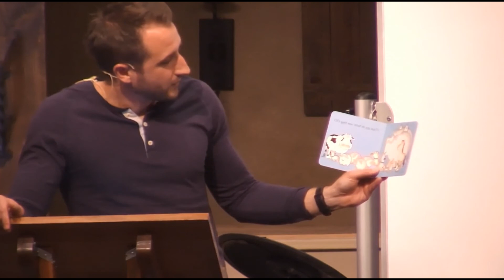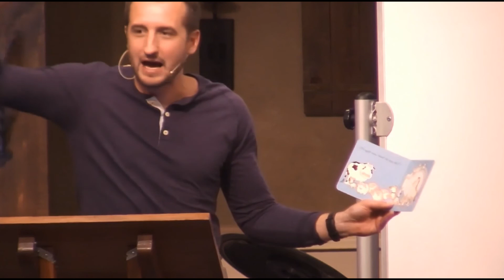Social Justice & the Gospel - Class 2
Join Pastor Nathan as he dives into Social Justice, Critical Race Theory, Intersectionality, and related topics, looking at them from a Christian worldview. Hear the truth of what the Gospel has to say about these cultural issues.